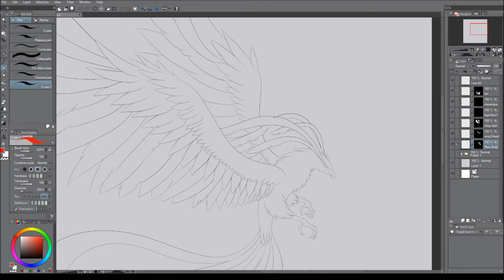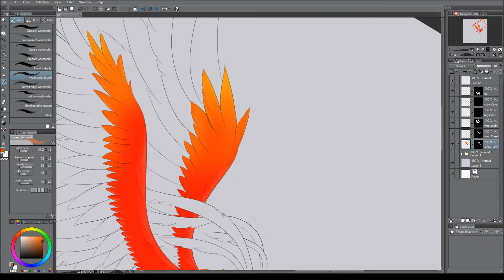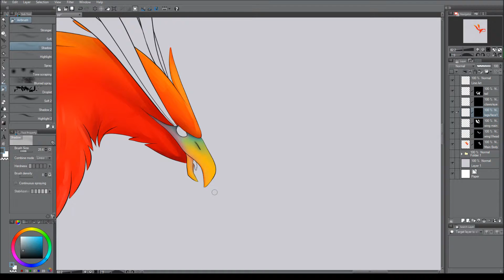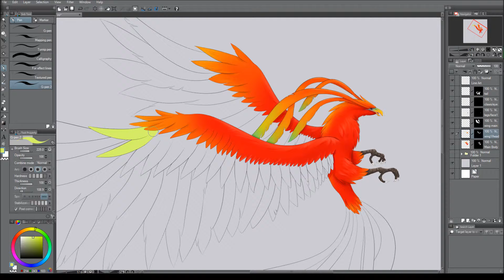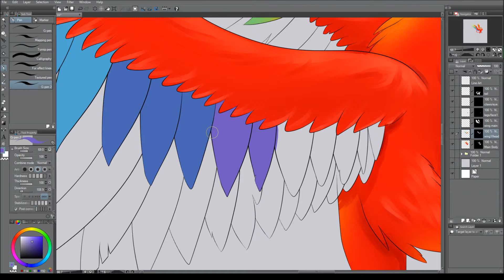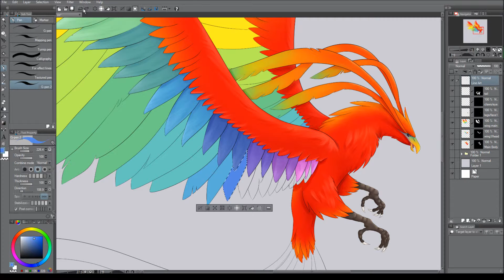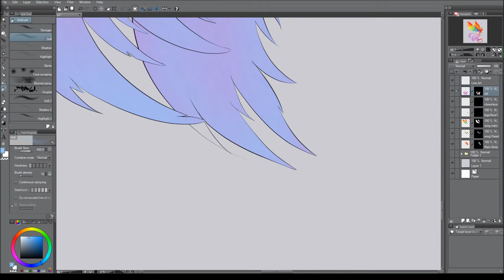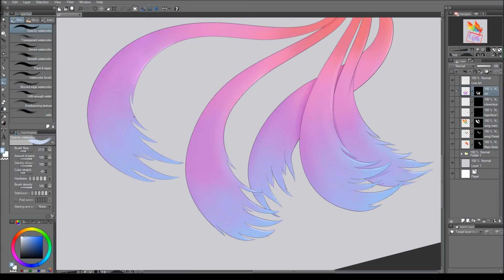Phoenix of Pride Original Character Speed Paint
▽Music
Song: The World Is Yours (feat. Reece Lemonius) - Kevin Faltin & AndyM

Song: Trust Me (feat. Axis) - Jordan Kelvin James

Song: Endless Time - Arcade Blaster